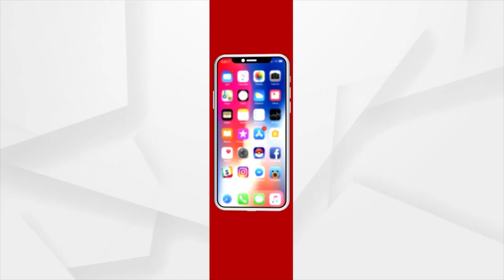Sura Routray Talks about Controversy of Prasad joining BJD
Prasad is the son of a freedom fighter. He was born a congress : Sura Rautaray